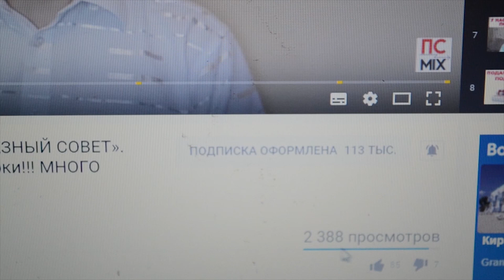Натуральный ЭНЕРГЕТИЧЕСКИЙ НАПИТОК №1 для бодрости духа. Заряжает сильнее кофе при максимуме пользы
Натуральный энергетический напиток приготовить очень просто. При этом он придаст Вам бодрости и энергии на продолжительное время.

Следующий раз, когда захотите чашечку кофе, попробуйте сделать энергетический напиток по этому рецепт. В нем нет кофеина, но он действительно наполняет энергией и бодрит. Возможно, это станет Вашим любимым средством для поднятия тонуса и увеличения энергии.

Плюс этого средства в том, что оно абсолютно натуральное и здоровью не навредит.  В общем, готовьте, пейте и будьте здоровы, бодры и энергичны. До новых встреч. Пока.